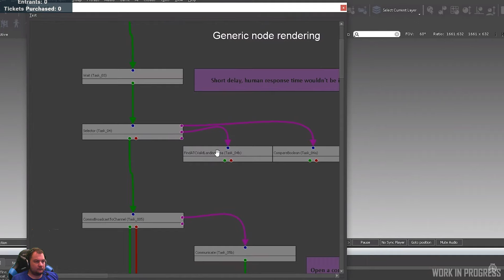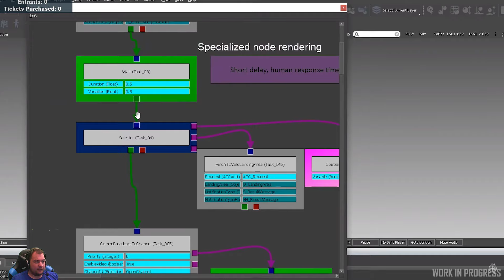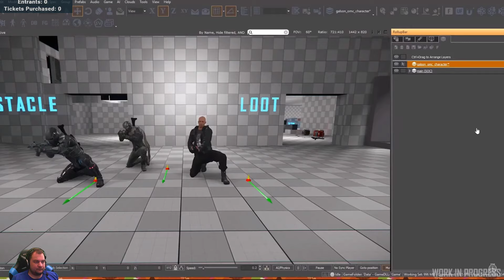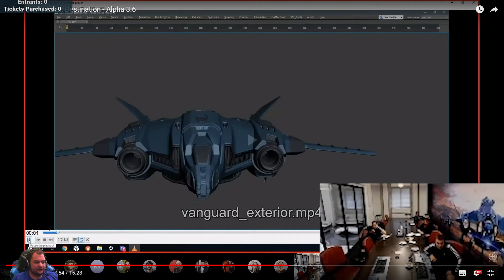Inside Star Citizen: Destination - Alpha 3.6 | Comentado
Únete a StarCitizen y consigue 5000 UEC creando tu cuenta con este enlace